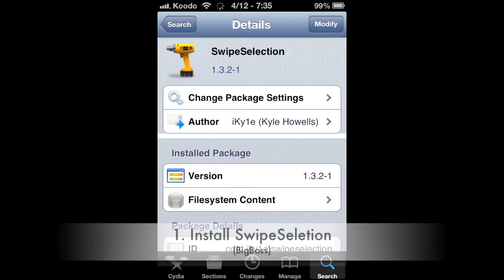Cydia Tweak SwipeSelection! Never Need to Use the Magnifing Glass Again!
Cydia Source for these Tweaks:
Bigboss (comes with cydia)
My Theme: Abriel